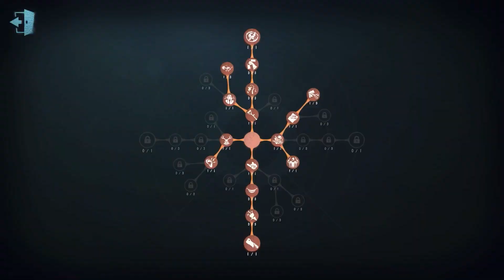#543 perfumer | Pro Player | Sacred Heart Hospital | Identity V